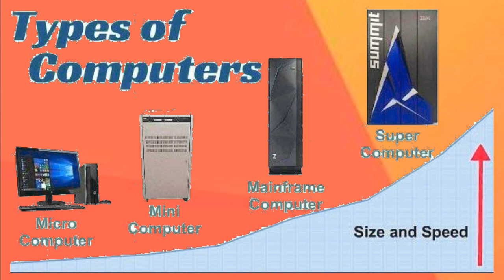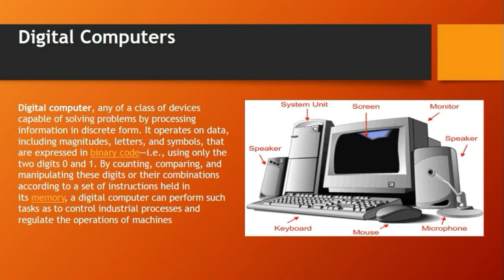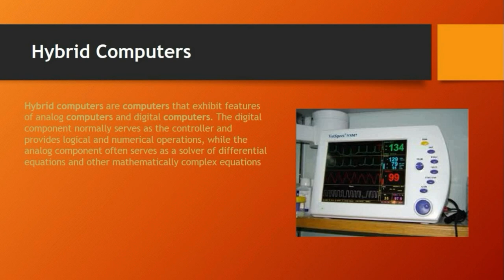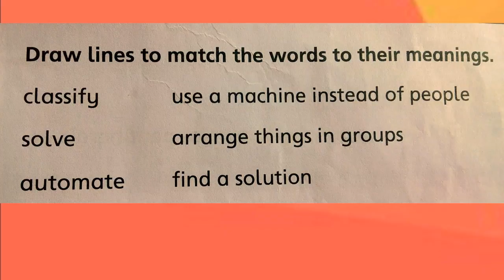Computer IV Week 2 October | DSSNK